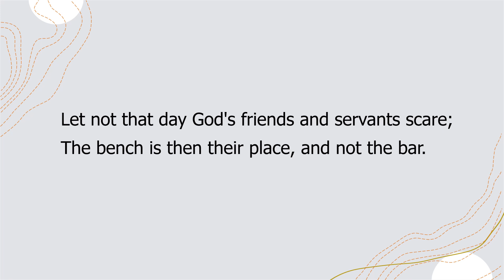Doomsday by Robert Herrick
"Doomsday"  by Robert Herrick a read aloud with the text.